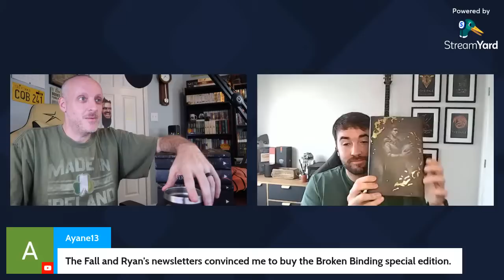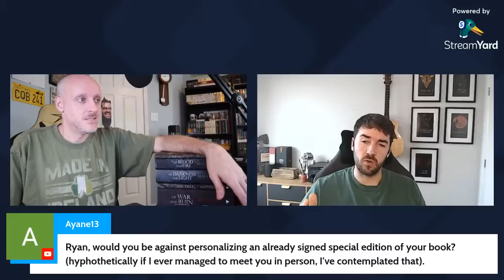Interview With The Author | Ryan Cahill (Author of The Bound and the Broken)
Mike is joined by the author of the Bound and the Broken, Ryan Cahill.

(physical)

(physical) (digital) (audio)

Mike K.
15201 Mason Rd
Suite 169